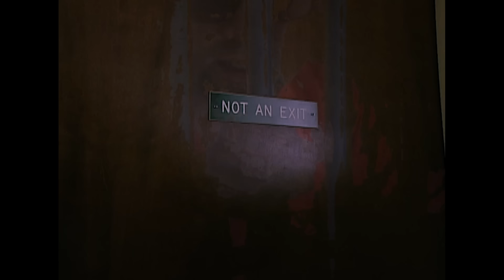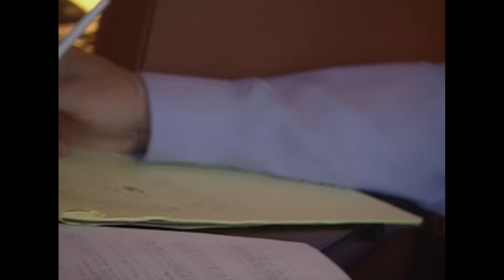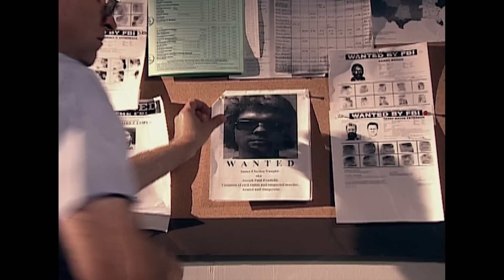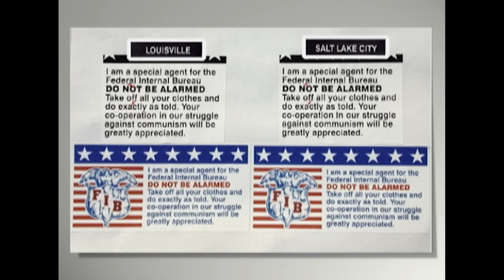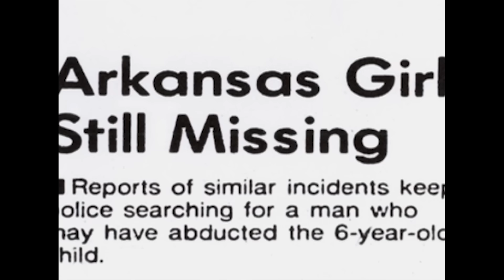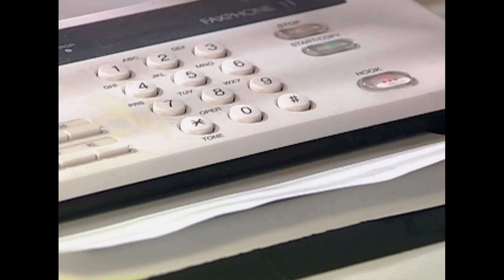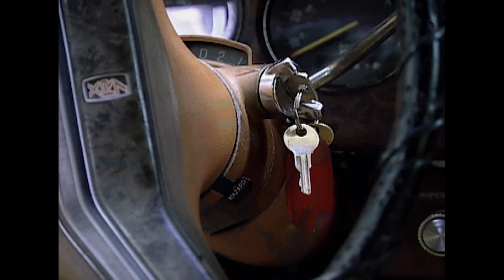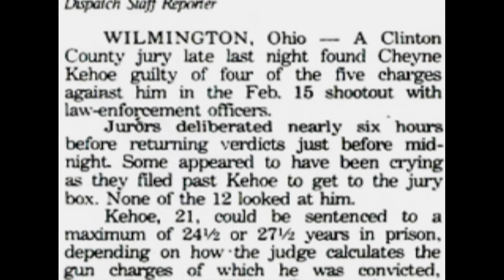Snipers And Triple Murders | DOUBLE EPISODE | THE FBI FILES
Moving Target: On August 20, 1980, an unseen sniper murdered two young black men as they jogged with two white women in Salt Lake City, Utah.  Police threw all their resources into finding a killer who left almost no clues behind.  They met with FBI agents and detectives from around the country who had similar racially motivated sniper slayings.  A month later, working off little more than a possible license plate number, police in Kentucky arrested Joseph Paul Franklin but the man escaped from custody.  The FBI placed Franklin on their Ten Most Wanted list, and an intense manhunt began.  The white supremacist killer, responsible for as many as 20 murders, was arrested two months later by FBI agents in Tampa, Florida.

Deadly Mission: Chevie and Cheyne Kehoe gained national attention after a videotaped shoot-out with state and local officers in Wilmington, Ohio on February 15, 1997.  The officers were unharmed, but the brothers escaped and fled the state.  The FBI tracked the two armed men, learning that Chevie and an associate, Daniel Lee, were suspects in a 1996 triple murder in Arkansas.  The men were part of a white supremacist group intent on founding a whites-only sovereign state in America, and had been linked to crimes from armed robbery to kidnapping.  Four months after the shoot-out, FBI agents arrested the brothers, who had been hiding in Utah while continuing to build an arsenal.